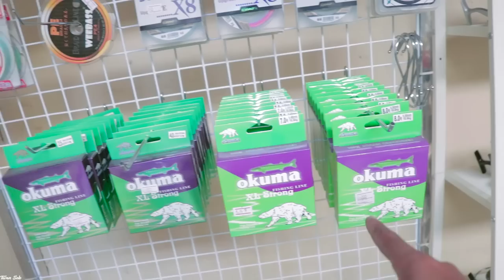បន្ទប់ដាក់សន្ទូចរបស់ខ្ញុំ (My Fishing Room) | Phnom Penh Vlog #81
រីករាយមកកាន់បន្ទប់ដាក់សន្ទូចរបស់ខ្ញុំ។
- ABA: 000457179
- PayGo ID: 35117